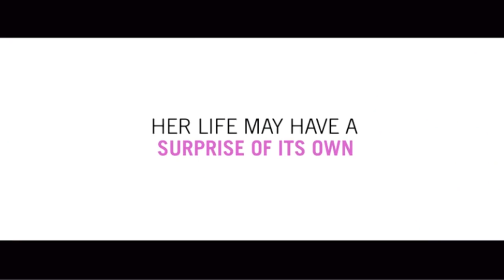Deborah Kobylt LIVE: Nancy Goodman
Author, Screenwriter & Director, Nancy Goodman, talks about her new award-winning movie, "Surprise Me," and what's behind emotional eating and binging.